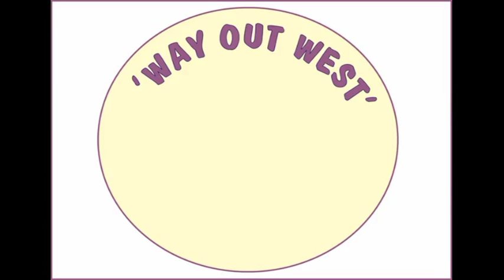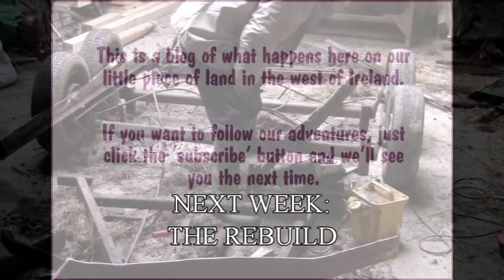What To Do With An Old Horsebox -- Part One, Is YOUR Horsebox Safe?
Recycling an old horsebox, and making use of a horse-drawn fore-cart.

We found that our 30 year-old horsebox was more rotten and rusted than it looked. Most of the damage was only visible when we took the top off and pulled up the floor boards. It was quite worrying to see the state of it -- even though it had looked reasonable on first inspection. Perhaps your horsebox is not as bad as this one, but maybe this video will encourage you to have another look.

We're going to use the top for a pig house, and had thought we'd re-use the chassis, tow-bar and axles to make a transporter for a four-wheeled carriage. As it turned out there wasn't a lot that was salvageable..

The horses are Irish cobs (Winnie and Henry).